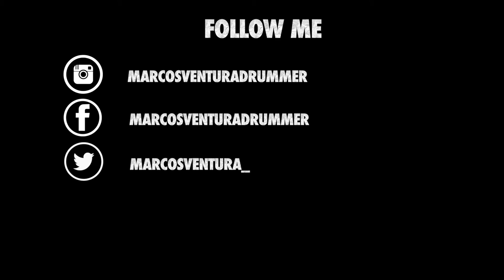MC Robalos Rebeldes - 18 Paranaguá Motos - 2017 - Parte 1 - Visão Gopro Karma HERO 5